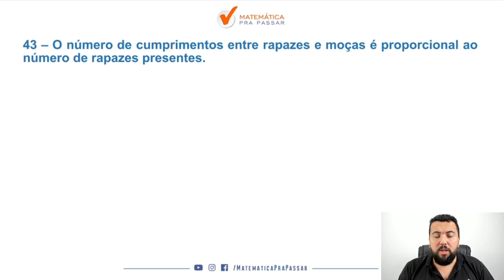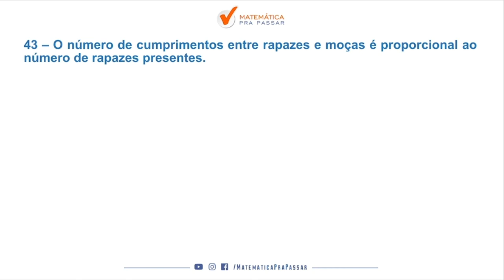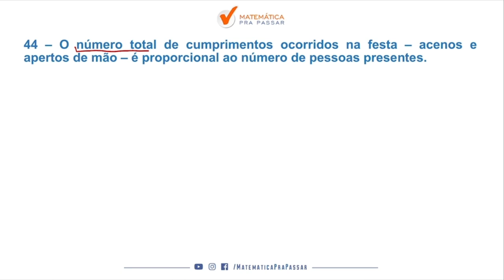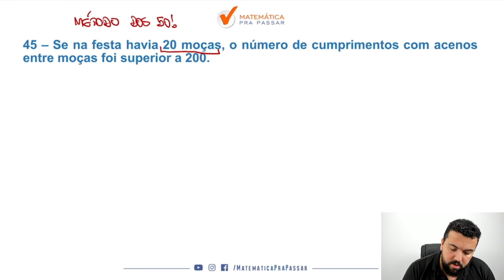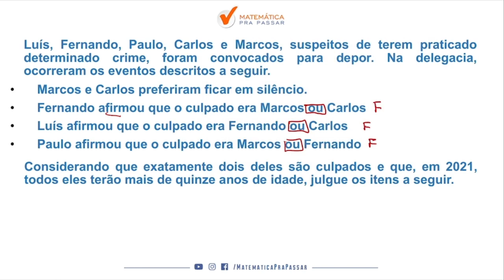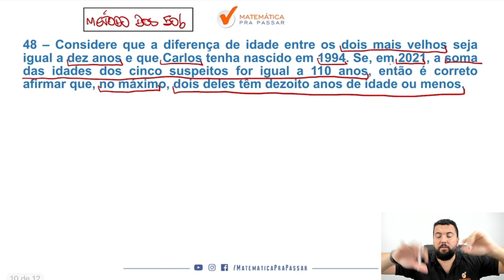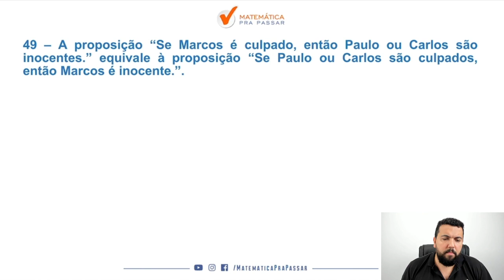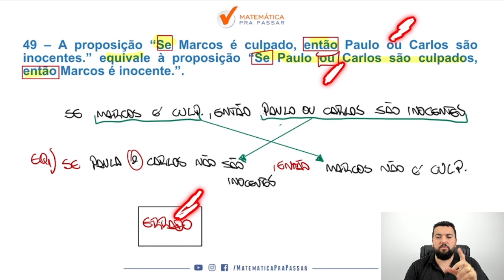Correção da Prova da PC DF - Agente 2021 | Raciocínio Lógico e Matemática.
Você está sofrendo com Raciocínio Lógico e Matemática para a prova da PC DF?

Quando vê uma de Raciocínio Lógico e Matemática já fica desanimado(a) por que não sabe Interpretar e quer ver a correção da prova da PC DF 2021?

Então você precisa assistir esse vídeo onde nosso professor, Renato, faz a correção passo a passo da prova da PC DF 2021 de Raciocínio Lógico e Matemática mostrando todos os Macetes para você aprender para PC DF.

Você verá um passo a passo na íntegra nessa correção da prova da PC DF 2021 vai aprender a ganhar tempo nas questões de Raciocínio Lógico e Matemática ficando assim na frente de muitos concorrentes.

Agora basta dar o play no vídeo e aprender com o Método MPP nessa Correção da Prova da PC DF 2021 de Raciocínio Lógico e Matemática.